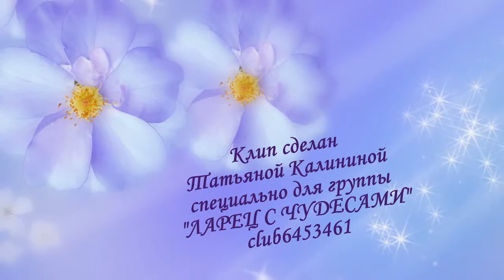Перламутровые иллюстрации Shu Mizoguchi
Shu Mizoguchi (Шу Мизогучи) - японский художник. В своих работах он использует сочные хрустальные краски и сочетания всех цветов радуги. Работал художником-графиком в компании по созданию компьютерных игр. Сейчас он независимый художник, автор многих прекрасных работ в стиле фэнтези.